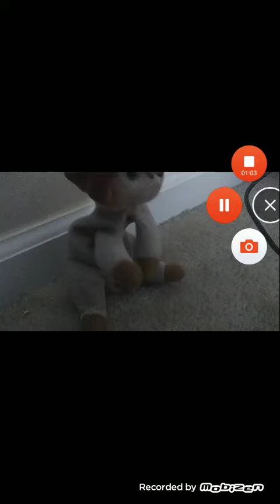Beanie babies shorts: siam and her sister sends pinkerton to paramount feature presentation logo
This is what happens when pinkerton dies